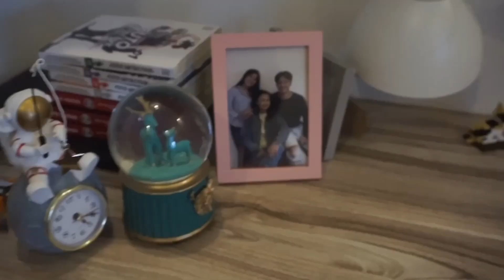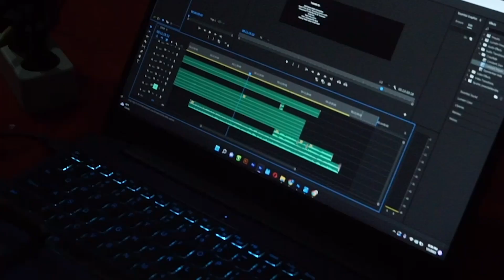Behind The Scene - Film Luap Kisah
Perjalanan bulan produksi telah mereka lewati dalam upaya untuk menjadi anggota AVIKOM. Berbagai macam rintangan telah mereka hadapi dalam prosesnya memproduksi Film Luap Kisah

Video ini menceritakan sebagian kisah dari berbagai hal yang mereka alami selama menjalani proses Diksar AVIKOM 2022 "Aspire To Thrive!"

Selamat menikmati dan Salam Karya!
AVIKOM, ROLLING, ACTION.